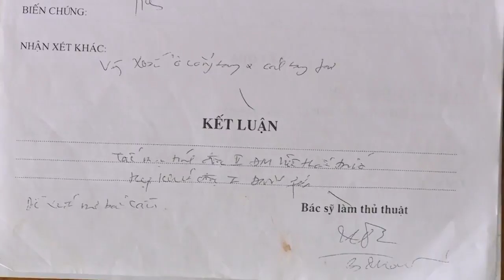Cách để tôi sống khỏe với 1 nhánh động mạch vành tắc hẹp 96%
“Tôi tưởng mình không qua khỏi, khi có 3 nhánh động mạch vành nuôi tim thì cả 3 đều tắc hẹp, trong đó có một nhánh tắc đến 96%”.

Đó là câu chuyện của ông Nguyễn Xuân Cam (Yên Khang, Ý Yên, Nam Định) kể về bệnh mạch vành của mình hơn 5 năm trước.

Năm 2008, bệnh mạch vành của ông bị chẩn đoán nhầm là bệnh dạ dày, bởi triệu chứng đau chỉ là nóng rát vùng ngực, cùng với tình trạng chán ăn, mệt mỏi. Đến năm 2010, một cơn đau thắt vùng ngực trái dữ dội khiến ông có cảm giác như ai đó đang siết mạnh trái tim rồi xé ra từng mảnh. Nó làm ông không thở nổi, người lạnh toát mà mồ hôi vã ra như tắm, ông khụyu xuống giữa nhà, đi viện cấp cứu mới biết mình bị bệnh mạch vành. Thời gian đầu, ông được điều trị bằng thuốc uống, nhưng “hết hơi thuốc” cơn đau đến hẹn lại lên.
Hành trình chữa bệnh kéo dài hơn ông tưởng. Ra vào viện liên tục, cơn đau không giảm: cơn này chưa qua, cơn khác đã ập đến, đau lần sau lại nặng hơn lần trước. Từ đó, số ngày ông nằm viện còn nhiều hơn ở nhà. Không thể đặt stent, chỉ còn mổ bắc cầu (tạo một đoạn động mạch mới thay cho đoạn tắc hẹp để dẫn máu đến nuôi tim) là cách chữa trị duy nhất, nhưng ông quyết định xin ra viện.“Năm đó tôi 61 tuổi, năm vận, năm hạn, nhỡ chẳng may… Thôi không mổ, về mua thuốc uống. Được đến đâu hay đến đấy”, ông Cam chia sẻ!

Trong lúc chờ đợi cái “ngày định mệnh” đến, ông lại may mắn tìm được phương pháp để hỗ trợ điều trị bệnh từ những thảo mộc tự nhiên. Bình thường, ông ít khi đọc báo. Nhưng hôm đó, tiễn người bạn về, ông mới mở tờ báo gói món quà của bạn ra đọc và biết có thực phẩm chức năng Vương Tâm Thống – là sản phẩm dành riêng cho người bệnh mạch vành, ông quyết định mua về dùng thử cùng với các thuốc điều trị được cấp phát.
Dùng đến hộp thứ 4, thứ 5, người bỗng dưng nhẹ nhõm, dễ chịu, cơn đau ngực cứ giảm dần mỗi ngày. Từ đó đến nay hơn 5 năm, ông chưa phải tái nhập viện lần nào, đó là điều mà có mơ ông cũng không dám nghĩ đến. Trước đây hễ đi vài bước là ông lại phải ngồi xuống ôm chặt ngực vì đau thắt tim và khó thở. Còn bây giờ, hàng ngày, ngoài đi bộ tập thể dục buổi sáng, ông còn giúp vợ dọn dẹp nhà cửa, làm vườn. Có lần, trên đường ra đồng phụ vợ cấy hái, người trong xóm gặp ông còn phải thốt lên vì ngạc nhiên: “gớm cái ông này bệnh tim sắp chết mà sao khỏe vậy, bây giờ đi cào ruộng cho bà ấy cấy”.
Có rất nhiều người từng mắc nhiều bệnh lý tim mạch, nhưng nay sức khỏe cũng đã được cải thiện đáng kể, triệu chứng gần như thuyên giảm hẳn sau khi sử dụng sản phẩm Vương Tâm Thống, xem chia sẻ của họ tại đây